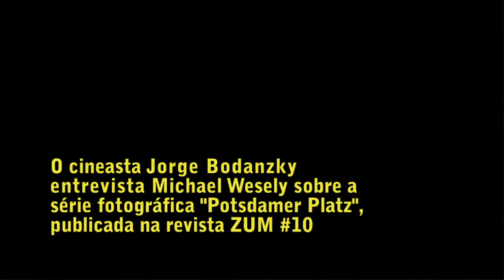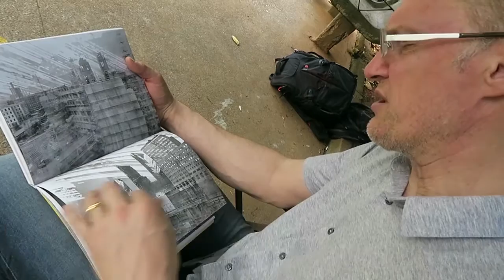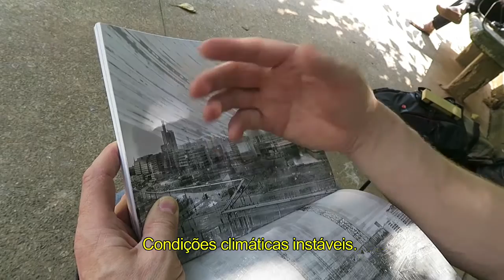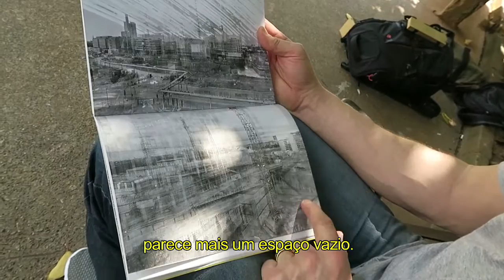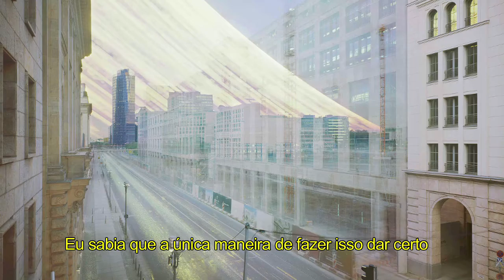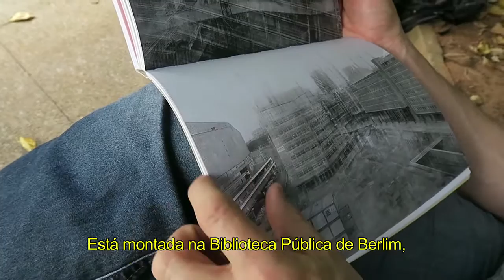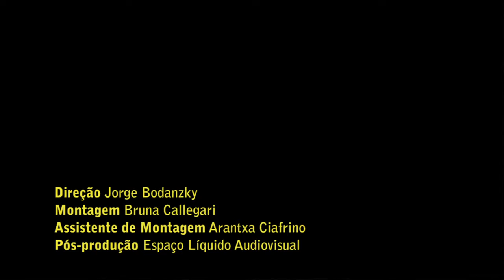Jorge Bodanzky entrevista Michael Wesely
O cineasta Jorge Bodanzky entrevista o fotógrafo alemão Michael Wesely a respeito da série "Potsdamer Platz", publicada na revista ZUM #10. Esta é a estreia de Bodanzky como colunista de vídeo do site da ZUM.

Destruída após a Segunda Guerra Mundial, a praça em Berlim foi seccionada pelo Muro durante a Guerra Fria. Michael Wesely fala da importância urbanística e social do local, cuja reconstrução após a queda do Muro ele registrou com exposições que chegam a durar anos, e revela detalhes desse processo: "Essas imagens tratam basicamente do renascimento de um lugar, de uma urbanidade que estava ausente havia muito tempo", conta Wesely. "E falam também sobre mudanças geopolíticas, sobre o colapso do Muro, o colapso do ideário comunista na Europa, sobre a divisão que assolou Berlim... E sobre uma espécie de processo de cura que não é exclusivo da arquitetura, mas que se manifesta na arquitetura: as pessoas se reuniram, a cidade se reuniu."

Jorge Bodanzky é diretor, roteirista e fotógrafo. Nascido em São Paulo, em 1942, e formado em cinema pela Escola de Design de Ulm, na Alemanha, iniciou sua carreira como fotógrafo e estreou como diretor de cinema com o filme "Iracema, uma transa amazônica" (1974). Antes deste que foi seu filme mais reconhecido, fotografou dez filmes de longa-metragem entre 1968 e 1974. Depois de "Iracema", realizou novo filme em codireção com Orlando Senna, "Gitirana" (1975) e novos longa-metragens, como os mais recentes "No meio do rio, entre as árvores" (2010), "Pandemonium" (2010), "Transanarquia" (2011) e "Sociologia da crise" (2011).

Michael Wesely (1963) é fotógrafo. Nasceu em Munique e graduou-se na Academia de Belas-Artes de Munique. Participou da 25ª Bienal de São Paulo. Publicou "Arquivo Brasília" (Cosac Naify, 2010), em parceria com Lina Kim, e "Time Works" (Schirmer/Mosel, 2010).

Direção: Jorge Bodanzky
Montagem: Bruna Callegari
Assistente de montagem: Arantxa Ciafrino
Pós-produção: Espaço Líquido Audiovisual
Tradução das legendas: Bruno C. Mattos

Trecho de filme: "Asas do desejo", de Wim Wenders